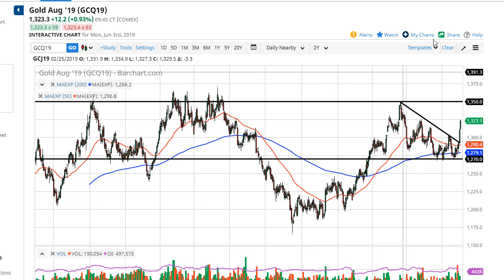Gold Technical Analysis for June 04, 2019 by FXEmpire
Gold markets rallied significantly during the trading session again on Monday as a little bit of fear creep into the... For the full article go - Gold Prices June 04, 2019, Technical Analysis.